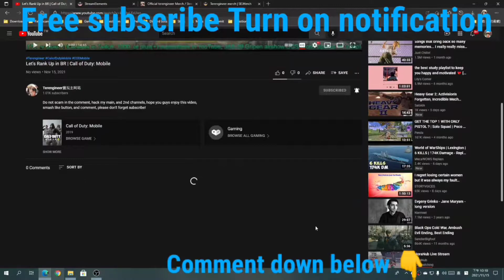This Menendez soldier character can kill 100 zombies in Undead Siege? | Call of Duty: Mobile